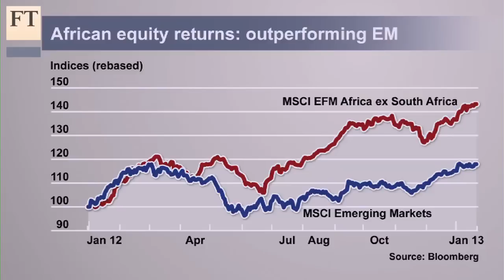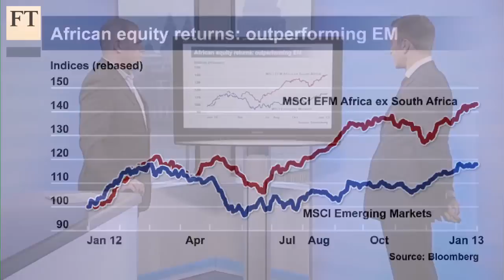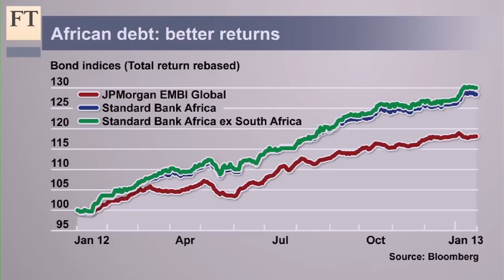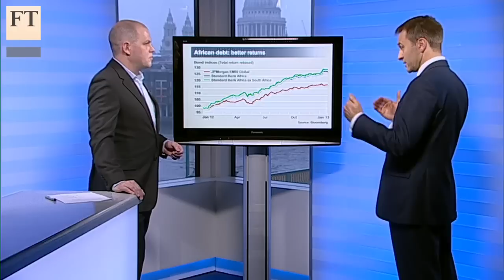African outperformance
Last year Africa comfortably outperformed other emerging markets for the first time since the financial crisis. Stephen Bailey-Smith, head of Africa research at Standard Bank, discusses with emerging markets assistant editor Rob Minto what's behind this strong performance, and whether it's sustainable.